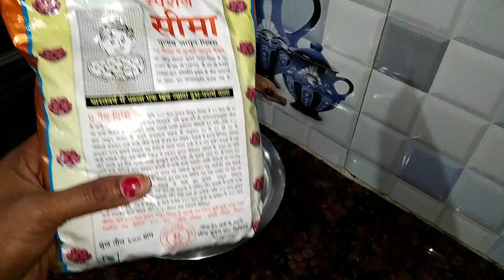Bhai dooj special gulab jamun# सबके पसंदीदा गुलाब जामुन अब एक नई ट्रिक से वो भी.......